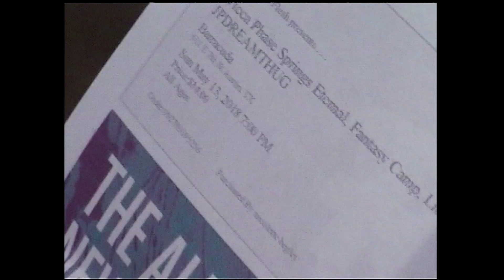Fantasy Camp - With Or Without U (ft. Wicca Phase Springs Eternal) (Official Video)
Video by George Douglas Peterson

Additional Filming by Sam Goldbloom, Matt Wren, Fantasy Camp, Tyler Kennedy, and Wicca Phase Springs Eternal

Fantasy Camp - With Or Without U (feat. Wicca Phase Springs Eternal)

Follow on Instagram: @fantasycamp @kournikovax @georgedouglaspeterson
Follow on Twitter: @fantasy_camp @wiccaphase @G6D6P6